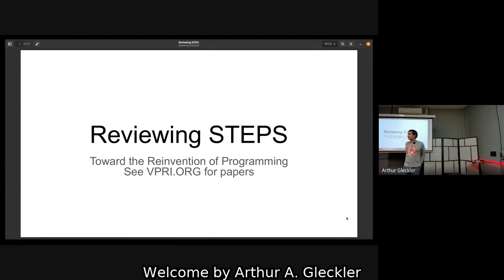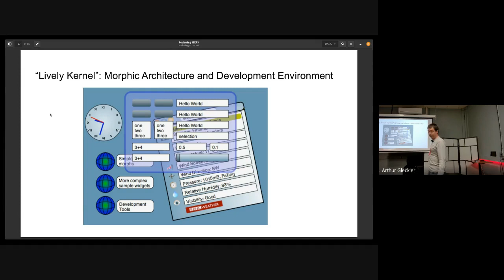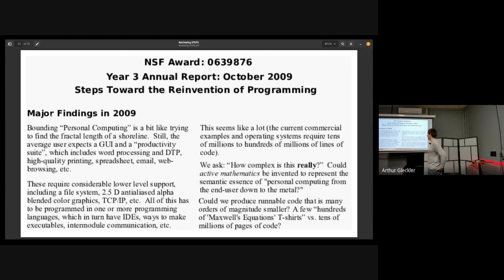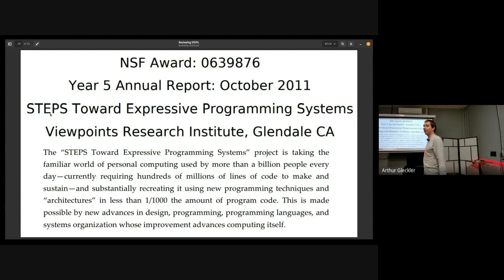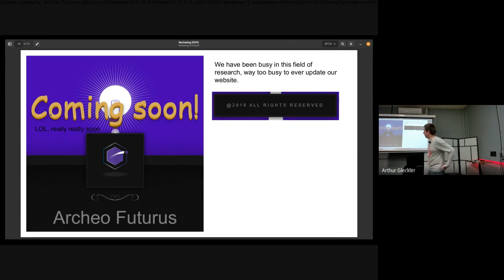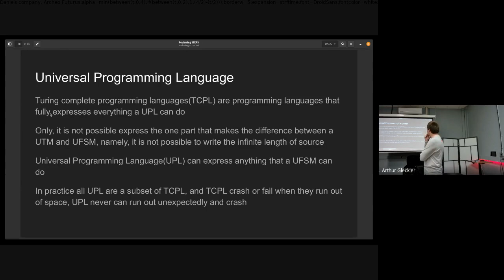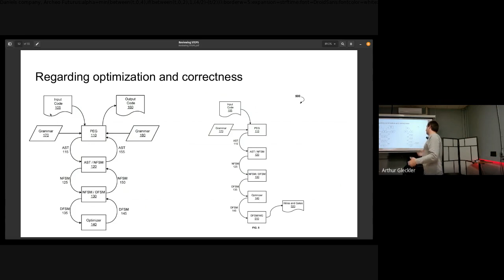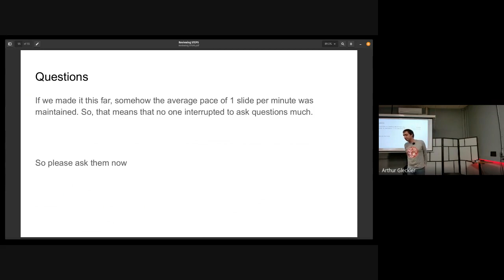BALISP: A language-centric approach to building operating system to app, by Daniel Kluss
BALISP, the Bay Area Lisp & Scheme Users Group
Sat 13 May 2023
Hacker Dojo

Abstract

Daniel Kluss has carefully studied the work of Alan Kay's Viewpoints
Research Institute and their STEPS program.  (Daniel is not connected
with them.)  He told us about their language-centric approach to
building everything from an operating system to applications in a tiny
amount of code, as well as his own efforts to use FPGAs for
high-performance computing.

Official information about the work of Viewpoints Research Institute
can be found here:

Speaker Daniel Kluss Daniel is on the board of Archeo Futurus, Inc.
Daniel works in research and development in the fields of language
design, formal verification, networking, and semiconductors.  He has
been doing R&D for twenty years.

Timestamps:

00:00:01 Welcome by Arthur A. Gleckler
00:00:40 Daniel Kluss begins
00:01:37  project members
00:01:50 20,000 lines of code
00:02:22 principles behind the project
00:03:08 IS - Meta-meta Language-language and Parametric Compiler
00:03:39 Jitblt
00:06:11 A Tiny TCP/IP Using Non-deterministic Parsing
00:07:40 OMeta language
00:10:16 User interfaces
00:12:21 A Tiny FPGA Computer
00:18:23 A Complete Proto System Bootstrap
00:18:41 2009 summary
00:19:58 Powerful Principles
00:25:18 2010 summary
00:27:52 2011 summary
00:34:27 2012 summary
00:42:54 Daniel's company, Archeo Futurus"
01:06:33 Final thoughts